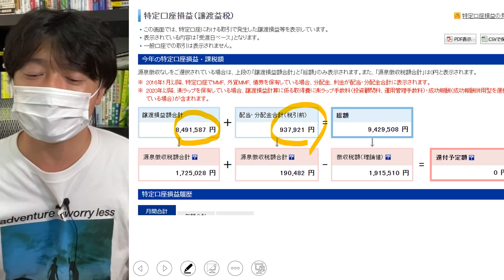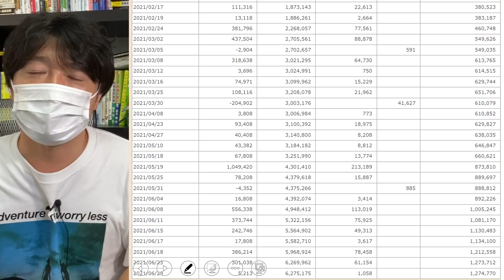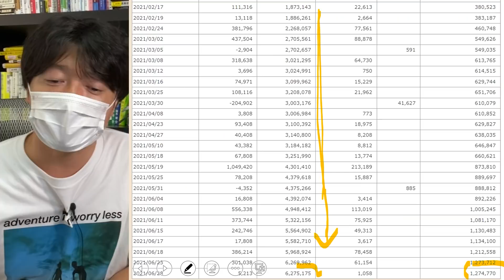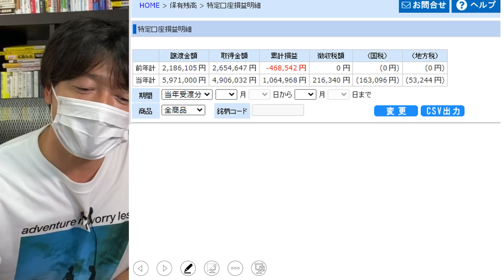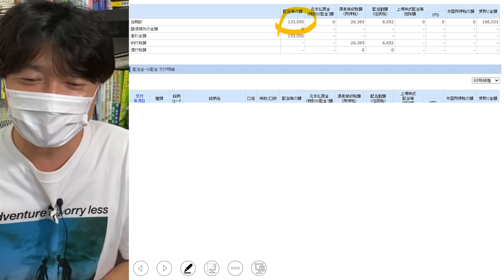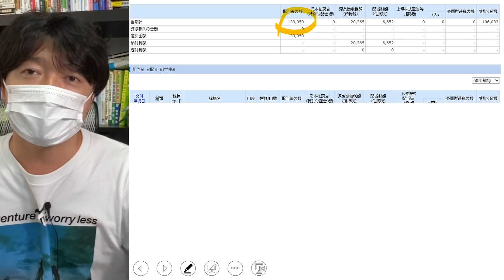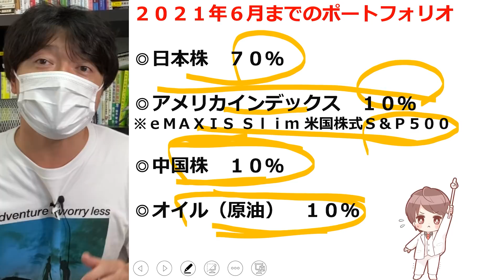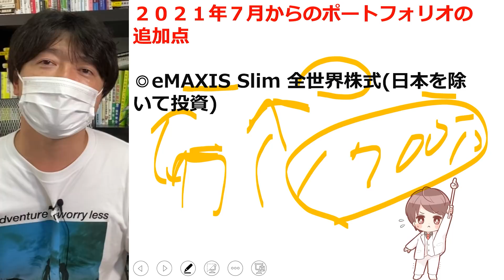【収益公開】株式投資の値上がり益（キャピタルゲイン）と配当金（インカムゲイン）、勝敗のポイントまで全て公開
2021年株、ビットコイン、資源、不動産投資バブル到来!!億り人が急増する５つの理由

審美眼を高めるTOP③

１．学び続けること
２．継続すること
３．失敗を恐れないこと
４．行動しながら改善すること
５．脳科学と心理学による「原理原則」に基づいた科学的アプローチをすること

３つの会社を経営する実業家でもあり６億稼いだ株式投資家・不動産オーナー。これまで株式投資で３億円、不動産投資で２億円（足立区に３棟）、会社経営で１億円の資産構築。

１．10代、20代の若い人たちに勇気と希望を
２．30代、40代の同世代の人たちに学びと成長を
３．人生の先輩方には時代の若者を支えるパワーと情熱を
４．いじめと差別を日本中から無くす

30歳代で3億の資産を形成した世界を旅する情熱投資家。現在は株式資産3億円、不動産資産2億円所有。直球ストレートで本気勝負！独自の成功哲学は常に人気を博し、セミナーは２ヶ月先まで予約が取れないこともある。